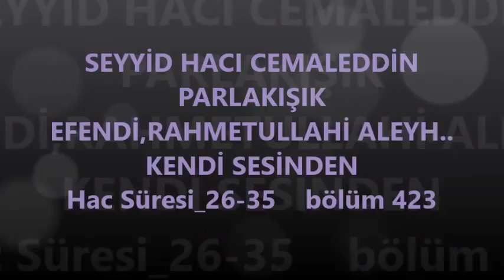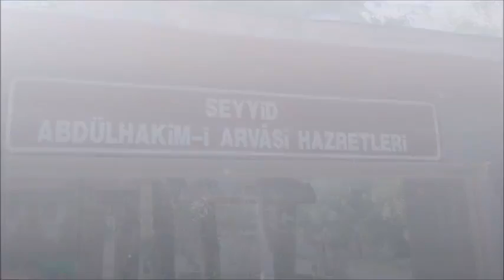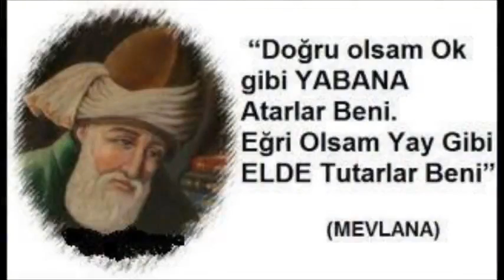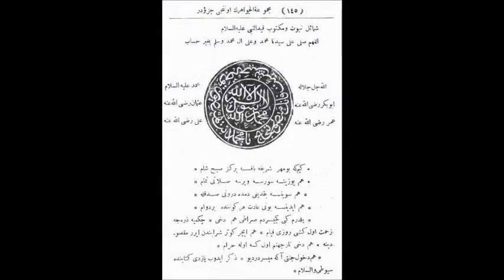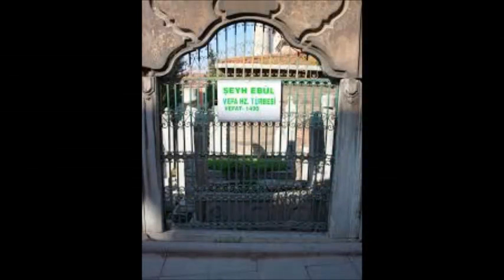SEYYİD HACI CEMALEDDİN PARLAKIŞIK EFENDİ, bölüm 423 (Gani üzgül)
SEYYİD HACI CEMALEDDİN PARLAKIŞIK
EFENDİ,RAHMETULLAHİ ALEYH..KENDİ SESİNDEN
Hac Süresi_26-35 bölüm 423